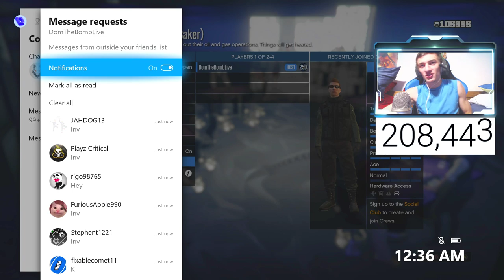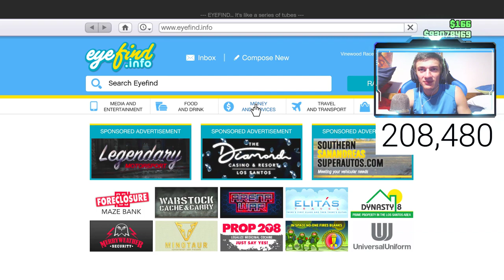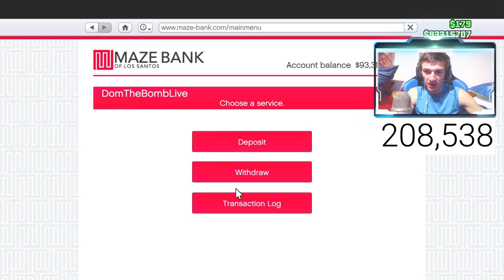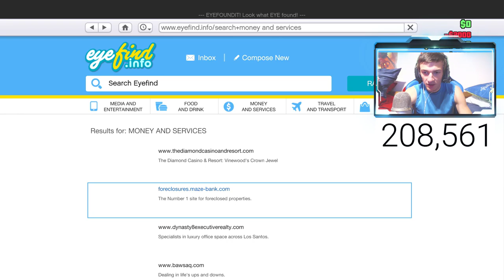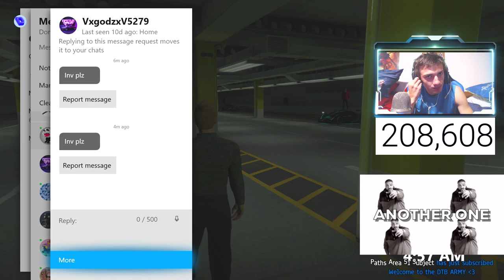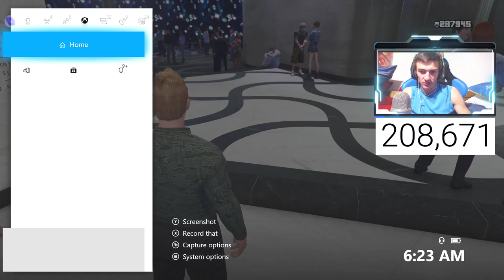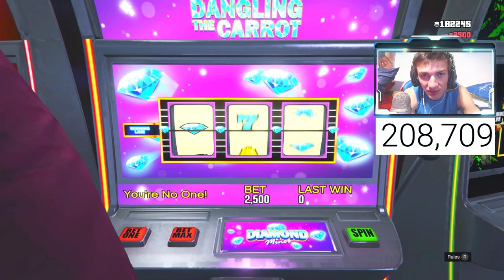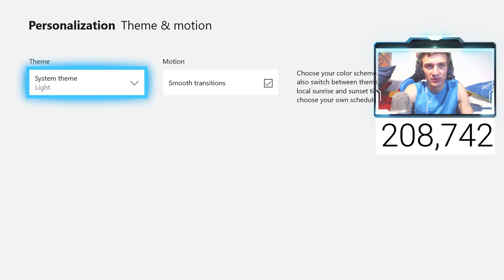Gta 5 online: "Diamond Casino and Resort DLC" Gameplay and Casino Games (Gta Online Casino Update)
IN TODAY'S STREAM WE PLAY THE NEW GTA 5 DLC CALLED "Diamond Casino and Resort" AND GET SOME NEW GAMEPLAY OF THIS DLC ON GTA ONLINE Hope you all enjoy the stream

Experience Excellence. The Diamond Casino & Resort opens for your enjoyment in the heart of Los Santos this Tuesday, July 23rd.

The massive construction project on the corner of Vinewood Park Drive and Mirror Park Boulevard is nearing completion, radically changing the skyline of Los Santos forever. When the brand-new Diamond Casino & Resort opens its doors, one and all are welcome inside to visit, or to stay in the most luxurious residence in the entire state. More than just a place to let go of your inhibitions and your sense of the passage of time, The Diamond is the one-stop destination for quality entertainment, high-end living and a range of entertainment experiences you won’t find anywhere else.

✅Use my Support a Creator code Domthebomb in the item shop to directly support me and the channel

✅Download Streamlabs Obs The program I use to stream by clicking here: ✅

   👍 Snapchat ➜ domthebombyt

PSN: DomTheBombYt
Xbox GT: DomTheBombLive